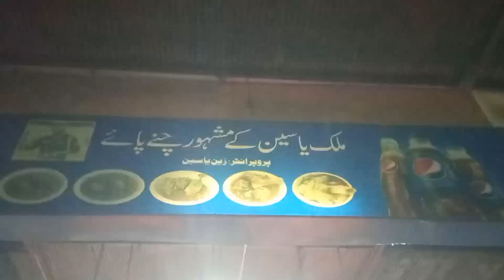ramzan ki aamad sabzi mehangi | sabzi mandi ka tour | piyaz mandi mai bhi mehangi